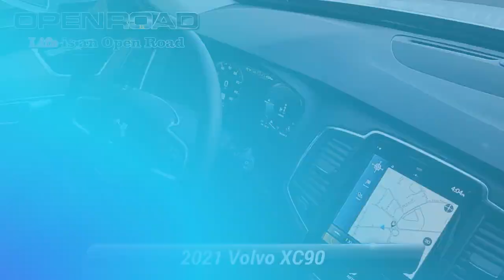Certified 2021 Volvo XC90 Inscription, Edison, NJ P6352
842 US Route 1 N